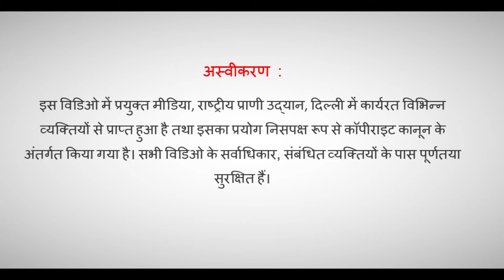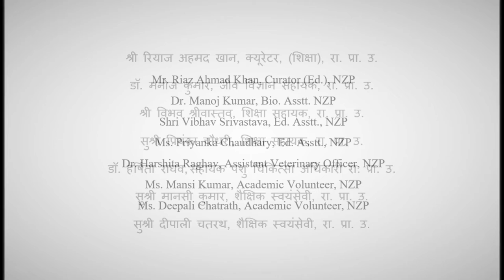"AZADI KA AMRIT MAHOTSAV" AT NATIONAL ZOOLOGICAL PARK, WEEK 7, SPECIES : ASIAN ELEPHANT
The Azadi Ka Amrit Mahotsav is an intensive, country wide campaign which will focus on citizen participation, to be converted into a 'Janandolan', where small changes, at the local level, will add up to significant national gains. National Zoological Park is participating in the event by covering one species every week during this year long celebration and create awareness, education and welfare for the conservation of the species. This is a part of zoo conservation education and outreach program.
The species for this week is Asian Elephants (Elephas maximus)